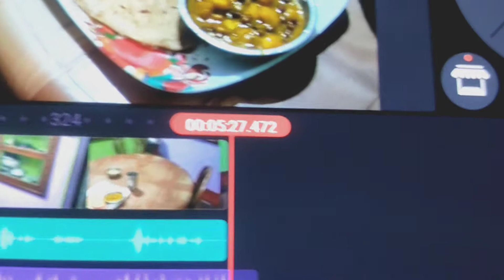Sara Raat edit ❤️🔥 || Daily_vlog_23 || Mango Life